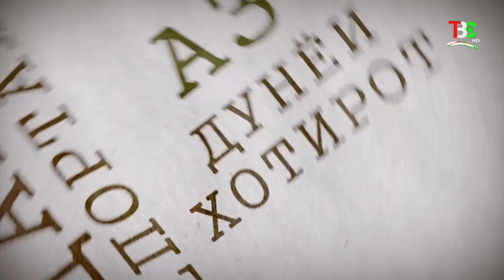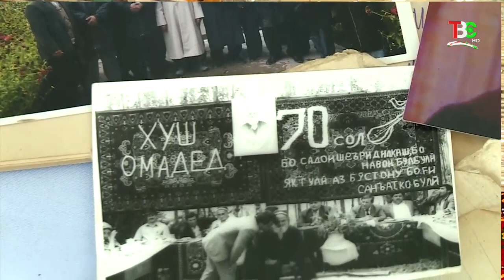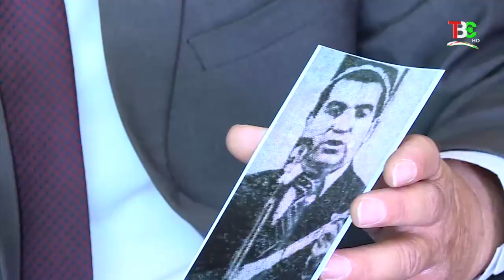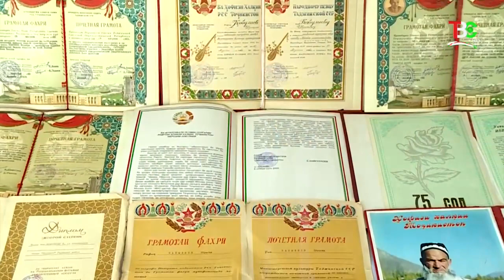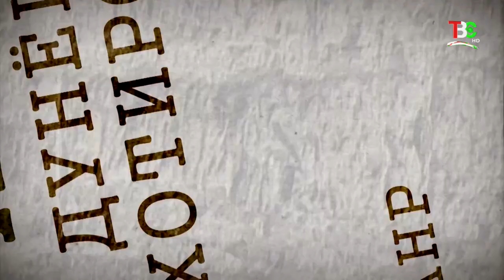Қадамҷо - Иброхим Кобули | Ibrohim kobuli qadamjo